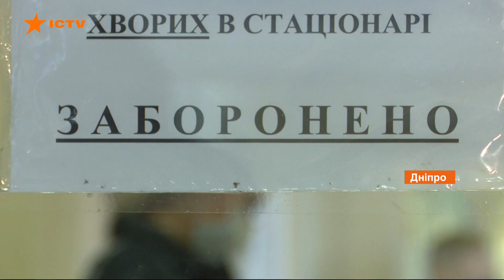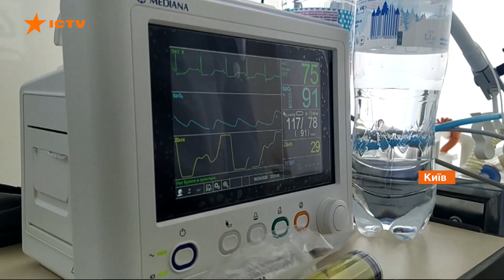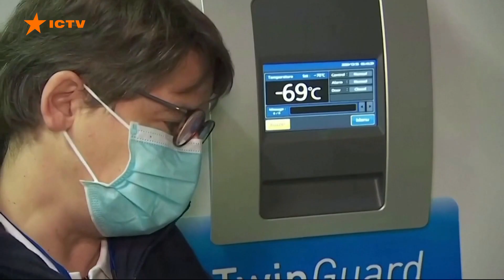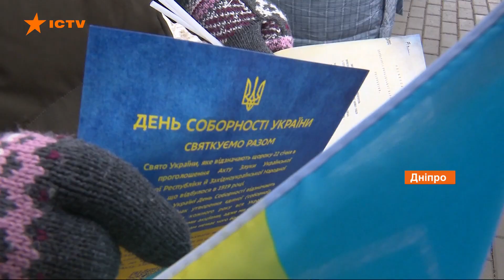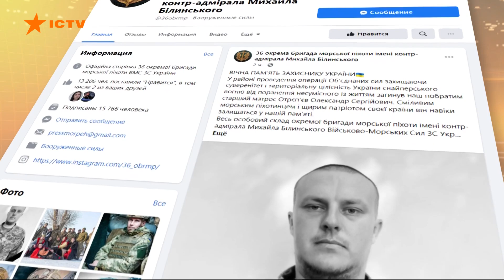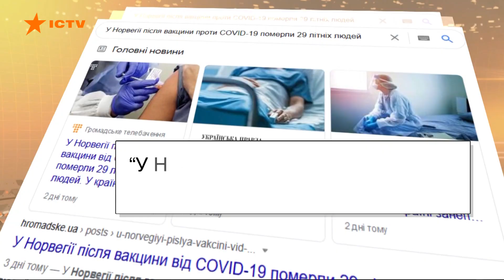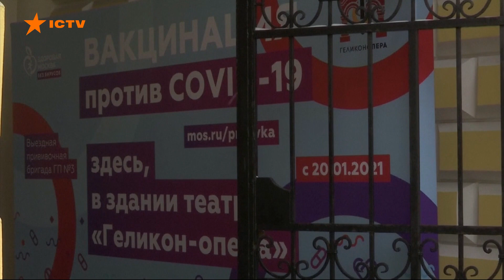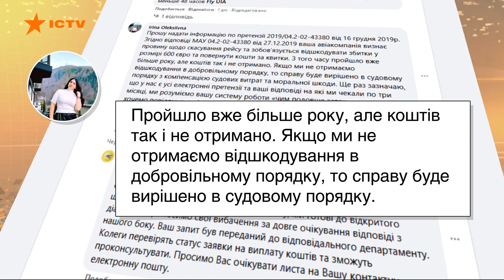Факты ICTV - Выпуск 15:45 (22.01.2021)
Факты ICTV – последние новости Украины и мира на 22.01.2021. В новом выпуске программы Факты ICTV смотрите: знали ли правоохранители о существовании доме престарелых в Харькове, где из-за пожара погибло 15 жителей; правда и мифы о прививках против коронавируса; отмена путешествия из-за пандемии. Как вернуть деньги за приобретенные авиабилеты; погода на выходные.